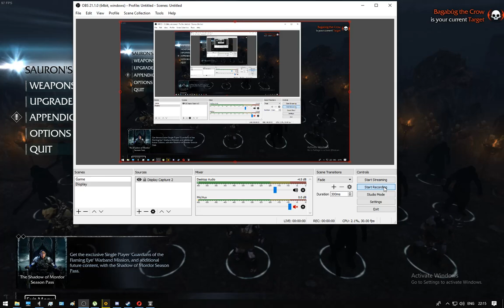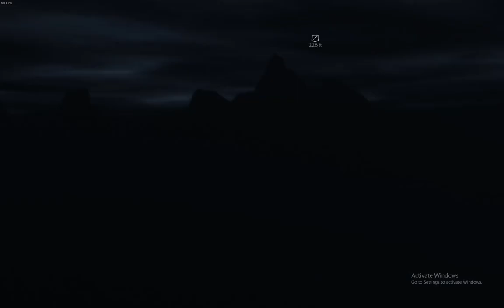Middle-earth: Shadow of Mordor - A Elbereth Gilthoniel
8:49 - 12:00 - The Fallen
15:07 - 16:33 - A Elbereth Gilthoniel
38:28 - 39:04 - Swift Mercy
41:21 - 48:46 - The Fell Beast